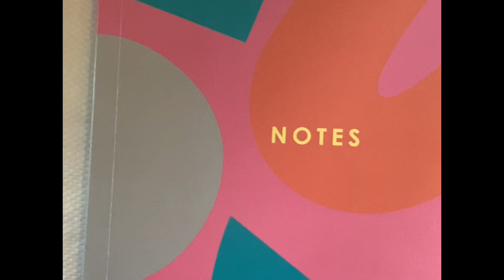I coloured on my note book cuz why not￼